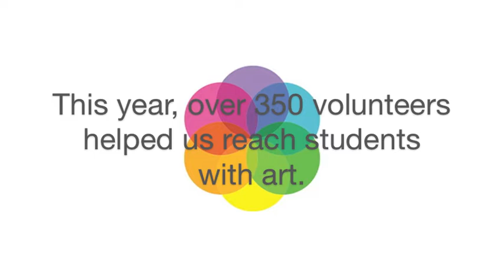Volunteers Make a Difference at Art in Action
Come join us in making a difference in arts education!